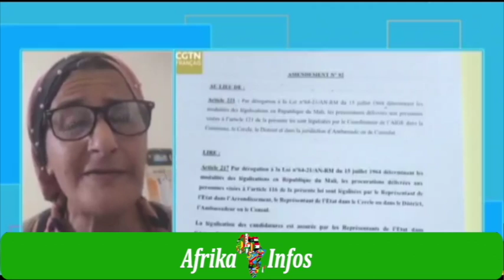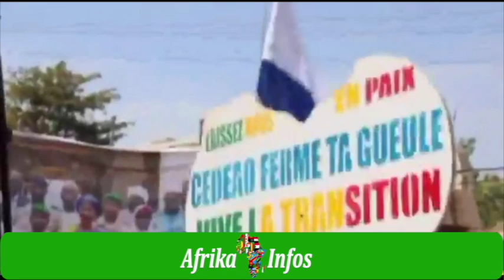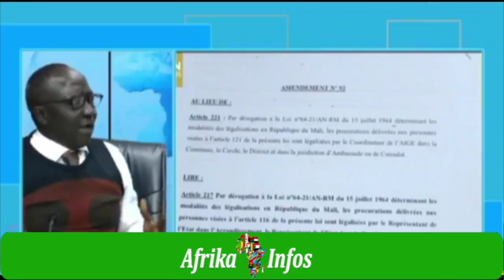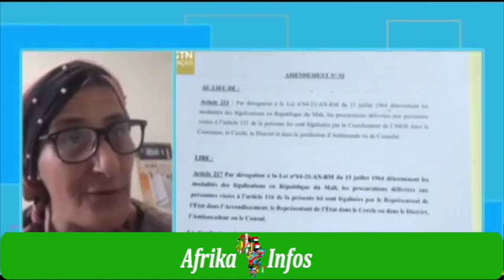Le Colonel Assimi GOÏTA pourra être le Prochain Président Élu